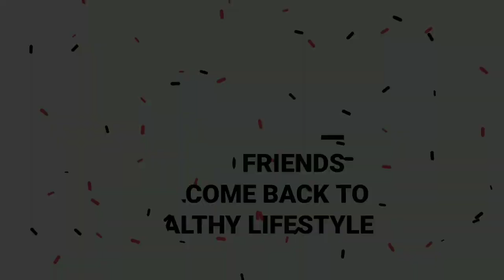இரவு நேரத்தில் உடற்பயிற்சி செய்பவர்களுக்கான 5 சூப்பரான டிப்ஸ் || Night workout Tips Tamil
CHEAP & BEST PRODUCTS BUYING STORE ⬇️

* KORE PVC 16-30KG HOME GYM SET :

*PROTONER ADJUSTABLE DUMBBELL SET :

Nakpro whey protein powder :

Supply 6 whey protein Powder :

ETHICS RUNNING SHOE :
TRASE RUNNING SHOES :
REEBOK RUNNING SHOE :
SPARX RUNNING SHOE :

PHILIPS CORDLESS TRIMMER :

PHILIPS BEARD TRIMMER :

MI WATER PROOF TRIMMER :

BRAUN PERFECT TRIMMER :

NOVA NHT 1071 TRIMMER :

Aroma magic face wash (oil skin) :

Khadi natural Ayurvedic shampoo :

Golisoda probiotic shampoo bar :

Mamaearth hair fall control shampoo :